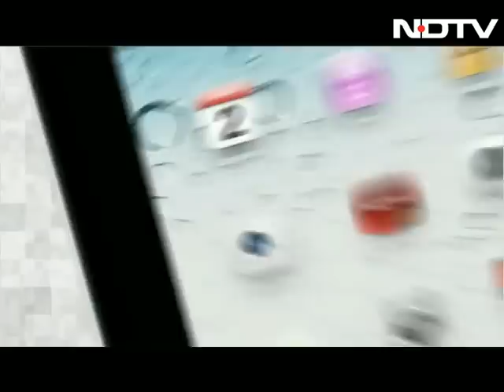If we don't get Hemraj's head, let's get 10 of theirs, says Sushma Swaraj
With Pakistan still denying that their army had no role to play in the decapitation of Lance Naik Hemraj Singh's body - killed along with another Indian soldier in Pakistani firing on January 8 - senior BJP leader Sushma Swaraj today said that if India cannot recover the head of Hemraj, they should at least bring back ten Pakistani heads. "The incident that has happened, we should take revenge... If we don't get this head, we should get ten of theirs," she said. Ms Swaraj, along with party president Nitin Gadkari and Rajnath Singh, was visiting Hemraj's family in Shernagar, Uttar Pradesh. The martyr's wife and mother were on an indefinite fast demanding that his head be found and returned.